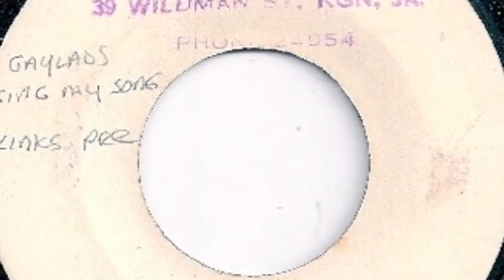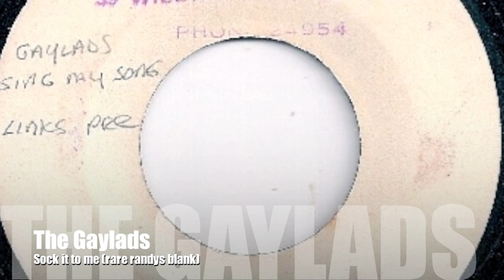Gaylads - Sock it to me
Gaylads